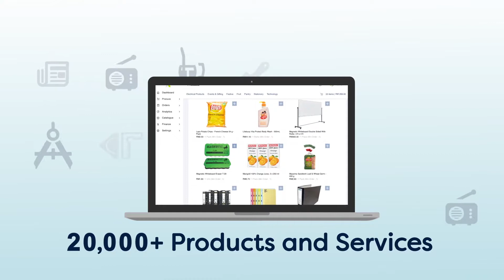Multiple User Feature - Supplycart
Re-imagine the way you procure with Supplycart, an e-Procurement solutions provider to help businesses save time and money in their day-to-day procurement activities.

Procurement doesn't have to be a challenge for your business. Procurement made easy with Supplycart.